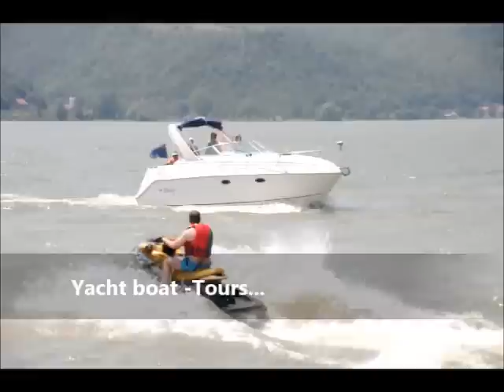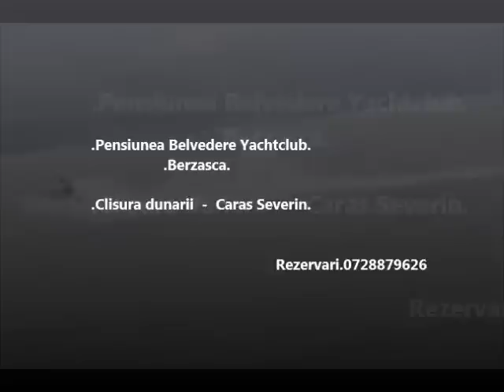Belvedere Yachtclub - Berzasca - Summer 2013 Trailer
Pensiunea Belvedere Yachtclub este situata in jud. Caras-severin pe clisura Dunarii intre localitatiile Liubcova si Berzasca, si va pune la dispozitie 11 cabanute separate, pozitionate pe un ponton de 300m direct la apa, oferindu-va un loc ideal pentru pescuitul la crap, somn si salau. Camerele sint dotate cu frigider, aer conditionat, televizor, minibar si baie proprie cu cabina de dus. Deasemenea va mai oferim o cabana familiara cu 3 dormitoare, baie proprie si un living dotat cu clima, frigider si plasma.

Pensiunea Belvedere Yachtclub va ofera posibilitatea de a va petrece timpul liber intr-un mod foarte placut, punandu-va la dispozitie pentru agrement : pescuit, barci de pescuit, Yacht pentru plimbari pe Dunare si skijet. Pensiunea are o capacitate suficient de mare pentru cazare, loc amenajat pentru plaja, bar, locuri de parcare, avand si un restaurant rustic care sa multumeasca oaspetii cu specialitati din peste si nu numai.

Va invitam sa ne vizitati pentru a va oferii un loc de pescuit cum va-ti dorit intotdeauna, inconjurat de o liniste intrerupta doar de ciripitul pasarilor si mireasma florilor. Acum aveti ocazia de a pescui comod de pe un ponton de 300 m cu acces direct din camerele unde va cazati. Decinu v-a mai trebui sa va obositi cu mutatul sculelor de pescuit, deoarece aveti locul ideal de pescuit asa cum ati visat intotdeauna. Este un loc minunat pentru a va relaxa si a va petrece concedii de neuitat.

Structura:
- 4 cabanute de 3 locuri
- 7 cabanute de 2 locuri
- 1 cabana familiara cu 3 dormitoare matrimoniale cu living si baie

De asemenea locul este ideal pentru organizarea unui cantonament sportiv, sau a unei tabere pentru copii, avand la dispozitie urmatoarele activitati recreative: drumetii pe diferite itinerarii, pescuit, plimbari cu ambarcatiuni si skijet-uri pe Dunare, inclusiv posibilitati de vanatoare, etc.
Micul dejun, pranzul sau cina, pot fi servite in aer liber, inconjurat de miresmele florilor sau in salonul rustic, iar pentru ca relaxarea sa fie totala, puteti savura o varietate de bauturi oferite de bar, in acordurile muzicii.

Veti gasi aici o sala de 250 mp, ideala pentru: conferinta, banchet, petrecere privata sau corporate, festivitate, congres, reuniune, dineu sau cocktail.
Pensiunea Belvedereyachtclub este situata in partea de sud-est a judetului Caras-severin, intre localitatile Berzasca si Liubcova, pe Drumul National 57, la km 74+900. Ca si pozitionare geografica, se afla in Clisura Dunarii, zona Stenca, zona care face parte din Defileul Bazias Gura Vaii si cazanele Dunarii, fiind astfel cuprinsa in perimetrul Rezervatiei parcului Natural Portile de Fierµ.

Asteaptam cu interes sa ne contactati pentru rezervari.
Check-in -- ora 14:00 (vă rugăm să ne informaţi de sosirea mai devreme de ora de check-in sau de sosirea târzie)

Check-out -- ora 12:00 (în cazul eliberării întârziate a camerei, se percepe o taxă suplimentara.

Va asteptam cu drag si cu caldura sufleteasca.